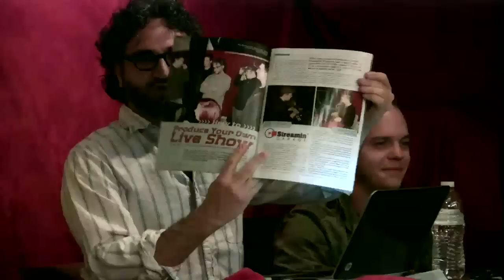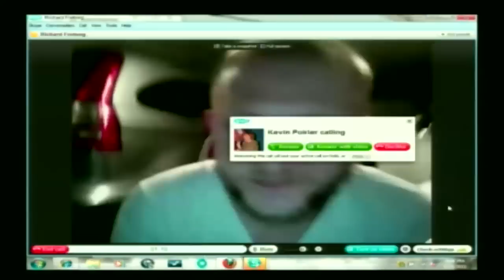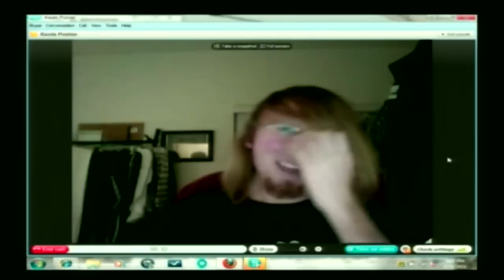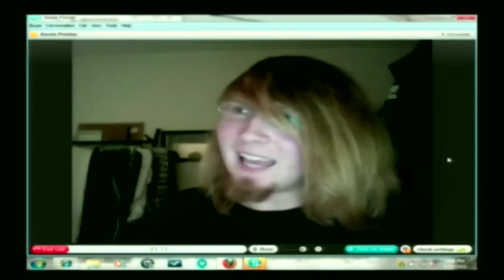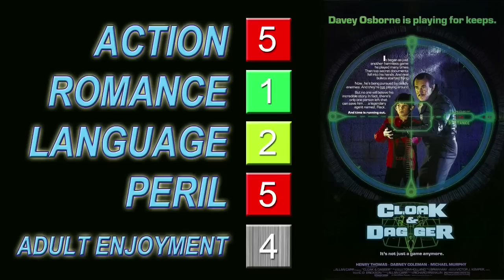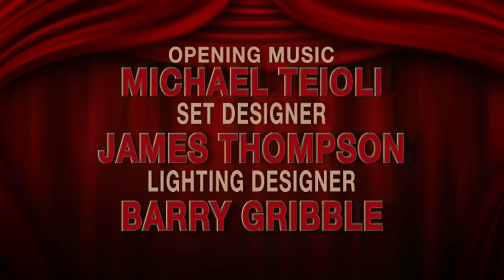Ep #49: Scream 4, Alex Albrecht, Cord Cutting (full episode)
This week Mark and our special guest Alex Albrecht review "Scream 4" Directed by . Starring , , . Ten years have passed, and Sidney Prescott, who has put herself back together thanks in part to her writing, is visited by the Ghostface Killer. LA Film Critic Association members Mark Keizer and Wade Major (The Digigods) - bring you this live weekly look at the best and worst in movies. With their comedic, sometimes neurotic take, Keizer and Major review the latest movies to hit the theater, recommend DVDs to "buy, rent or burn" and assign homework in their "Try This at Home Segment" where the live audience then becomes the critic via Skype and chat room. Special anchor man Chad Vader brings you the news each week. Want to know what movies to spend your money on? Tune in every week.